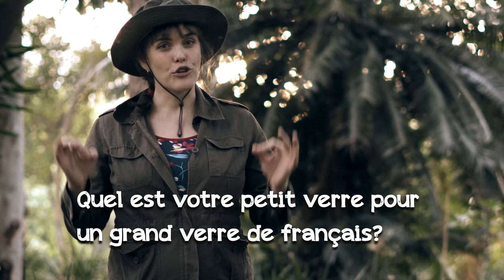Com essas 2 dicas seu francês melhora muito | Avec Elisa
- No alto da montanha você vai encontrar 2 dicas infalíveis que vão ajudar você a melhorar muito o seu francês. Venha comigo nesta aventura e depois me conte como essas dicas te ajudaram.